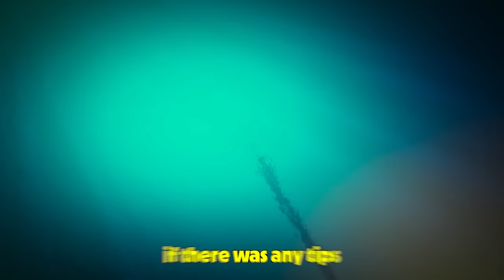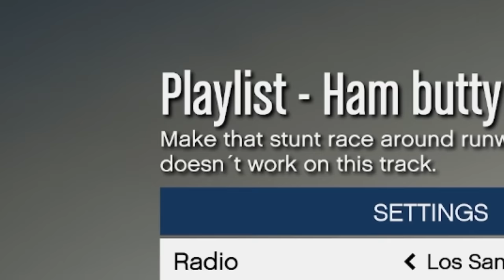Big Brain GTA 5 Races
Video edited by: @TheBobster